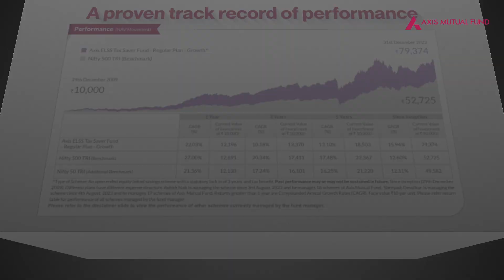Axis ELSS Tax Saver Fund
Celebrating 14 years of Axis ELSS Tax Saver Fund which has been a beacon of growth and tax savings. Join us in commemorating this milestone and discover the benefits of investing wisely with Axis ELSS Tax Saver Fund.

to view the performance of other schemes currently managed by the fund manager.